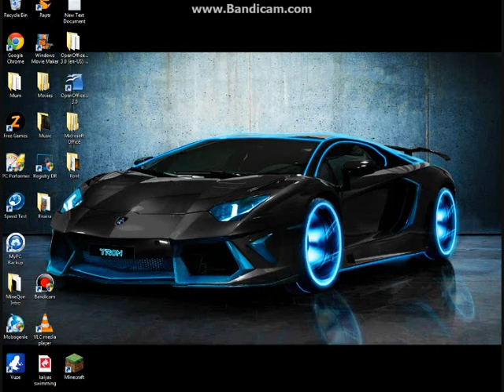"Time Bomb!" ft ShowBoow My Friend !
Hey whats up everyone it King Banner here today and i have here today Time bomb its awesome go check it out !  on the NEXUS!
The nexus ip: thenexusmc.net
5 like please i'll love you for ever!

BE SURE TO HIT THAT NICE LITTLE LIKE BUTTON !
Skype:@eruera.matiaha
Minecraft:@LilPuppyOutRage
Steam:@ematiaha
PS3:@xX_MTBZ_4LIFE_Xx
Xbox: Nope!